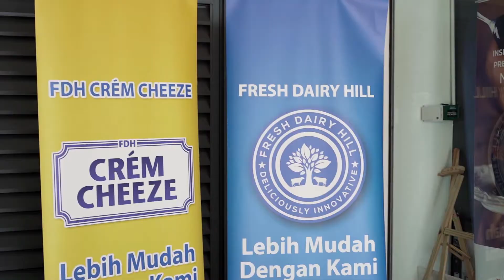Sweet Qismina & Chef Dato Ismail - Red Velvet Cream Cheese Cake (Behind The Scenes)